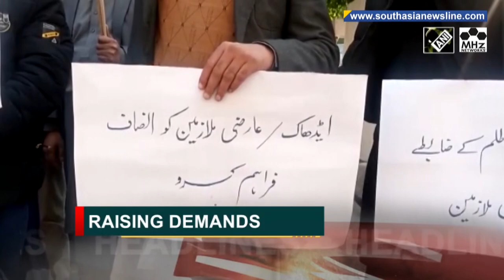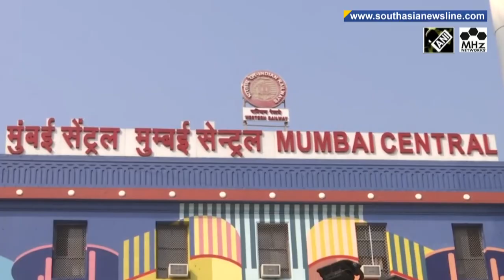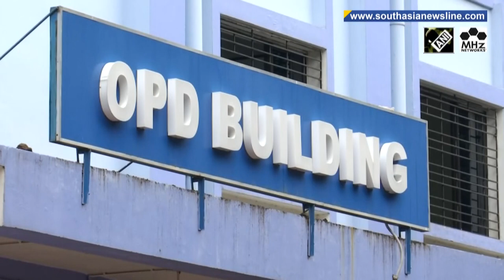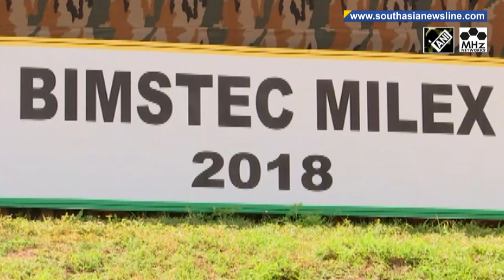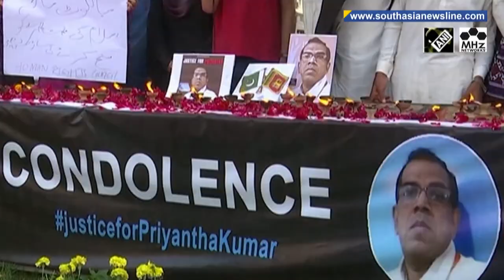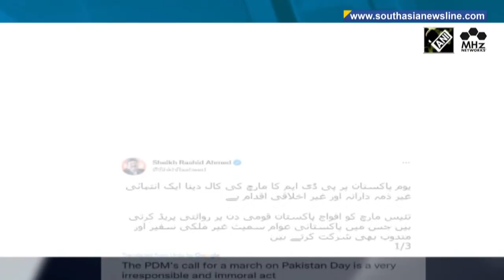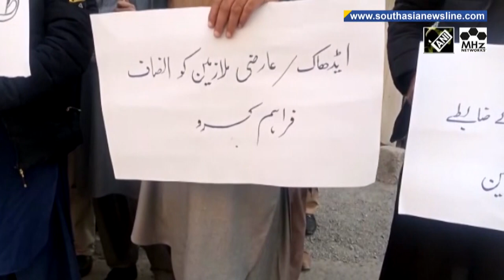India steps up testing, vaccination amid Omicron fears I South Asia Newsline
South Asia Newsline - Dec 07, 2021 News Bulletin :

- India on alert as Omicron tally reaches 23, states step up containment measures
- Ad-hoc employees protest to demand regularisation in Pakistan-administered Kashmir
- Nobel laureate Malala Yousafzai calls for stronger U.S. support of Afghan girls' education

The Omicron strain of the coronavirus is spreading fast in India. Two more cases of Omicron were reported in western Maharashtra states' capital Mumbai on Monday, taking the total infection in the country to 23. Amid omicron scare, states have stepped up vaccination, testing, surveillance and containment measures. Amid the ongoing COVID-19 pandemic, India's Chief of Defence Staff or CDS General Bipin Rawat on Tuesday warned that this may be developing into biological warfare and in such case, the nations need to be prepared to counter it. Addressing the curtain raiser event of the disaster management exercise involving BIMSTEC member countries, CDS Rawat said it is very important for all nations to support each other. Indian Army Chief General MM Naravane also warned about the emergence of new variants and said this suggests that COVID-19 is far from over. The disaster management exercise is slated to be conducted from December 20-22 in India's western Pune city and will witness participation from subject matter experts and delegates from Bangladesh, Nepal, Bhutan, Myanmar, Sri Lanka and Thailand.The charred body of Sri Lankan factory manager Priyantha who was lynched by a mob in Pakistan for alleged blasphemy was brought back to his home country on Monday. Representatives from the Pakistan High Commission and several Sri Lankan government officials were present as the body was brought to an airport near Colombo. Meanwhile, Sri Lanka's High Commissioner to Pakistan Mohan Wijewickrama said the brutal killing of the Sri Lankan national last Friday will not affect the relationship between the two countries. The lynching by a mob of factory employees, who tortured and burnt Priyantha, has been widely condemned and drawn intense response from politicians from both the countries. Pakistan's Prime Minister Imran Khan has assured Sri Lankan authorities of strict action, while over 100 arrests have been made so far. Mob killings over accusations of blasphemy have been frequent in Muslim-majority Pakistan, where the crime can carry death sentence.(AS)